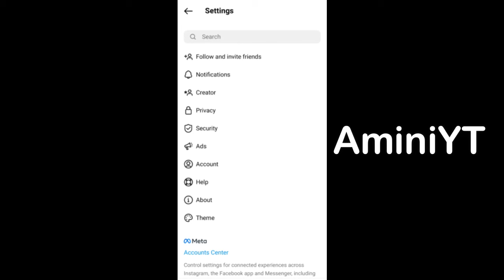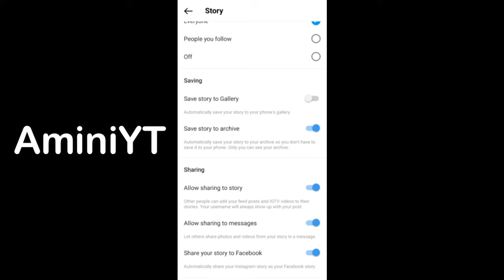فعال یا غیر فعال کردن ادد تو استوری اینستاگرام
خیلی وقت ها پیش اومده که یک پستی داخل اینستاگرام قرار میدیم اما نمیخواییم اون پست توسط دیگران مثل دوستامون ادد تو استوری بشه.
متاسفانه حتی اگه پیجمون پرایوت یا خصوصی باشه با ادد تو استوری کردن بقیه میتونند پستی که گذاشتیم رو مشاهده کنند.
اما توی این آموزش بهتون نشون دادیم چطور این گزینه رو غیر فعال کنید و یا حتی اگر غیر فعال هست و نیاز دارید که فعال بشه ، اون رو فعال کنید.
خوشحال میشم برای مشاهده آموزش های بیشتر کانالمون رو سابسکرایب کنید